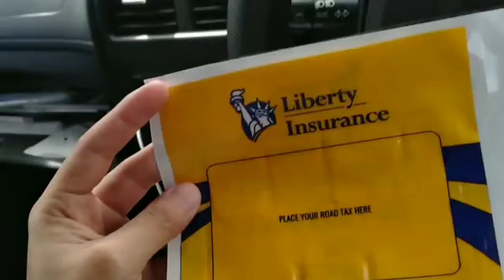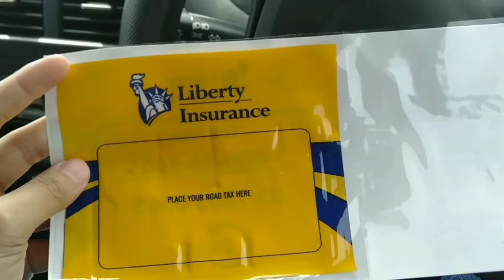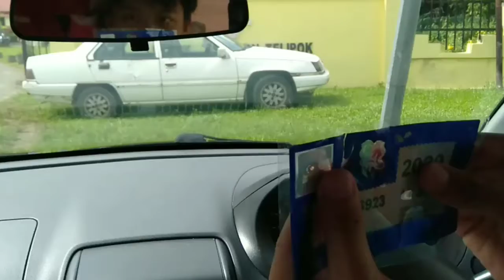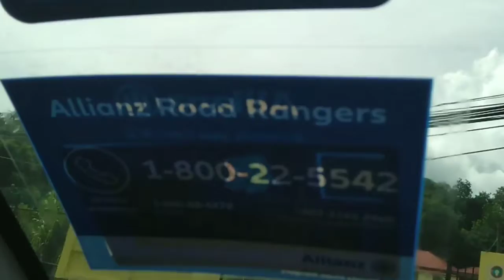TANGGALKAN RODTAX KERETA TANPA MENGOTORKAN CERMIN